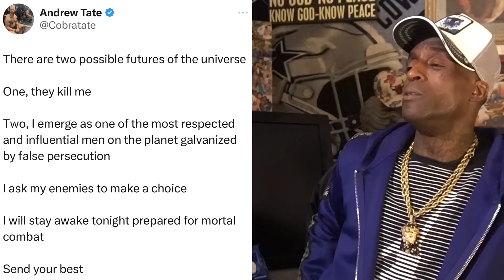OG Percy “Oh Andrew Tate Say They Tryna’ Break Him In Jail, Boo Hoo N**GA, WTF You Thought!” Part 2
OG Percy speaks on Andrew Tate Being Arrested & things he’s been saying while locked up in jail, Andrew Tate has been told he’ll be held another 30 days in a Romanian jail.